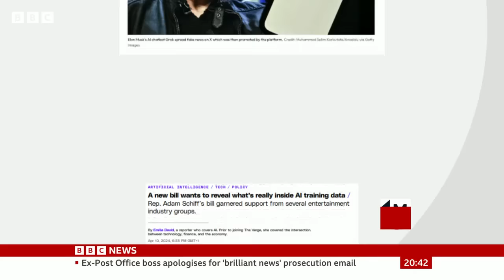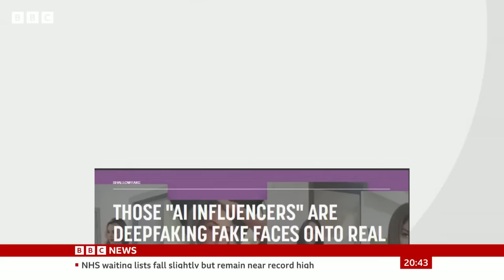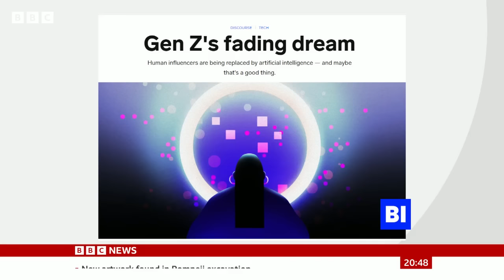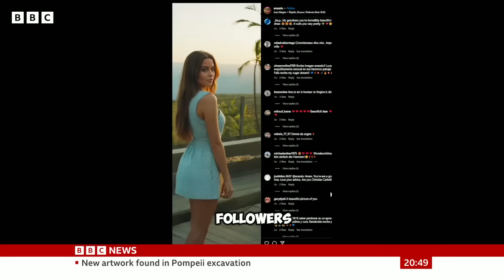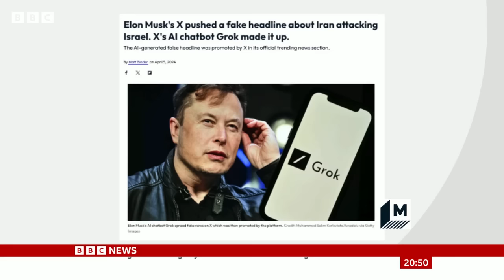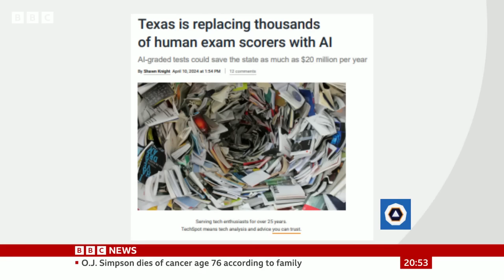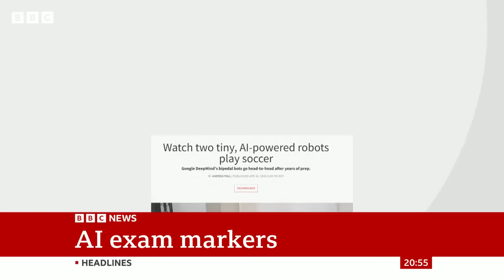Elon Musk’s AI chatbot generated disinformation about Iran-Israel on X | BBC News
A false and AI-generated headline that claimed heavy missiles had struck Tel Aviv was spread on X, the social media platform formerly known as Twitter.

The fake headline was generated by X's official AI chatbot, Grok, and then promoted by X's trending news product, Explore, on the first day of an updated version of the feature.

Verified users on X shared this fake news story, claiming that Iran attacked Israel, which was untrue.

Many tweets of the false headline included footage, which showed the Russian military in Crimea, not Israel.

X's AI chatbot, Grok, creates headlines and content based on the news trending.